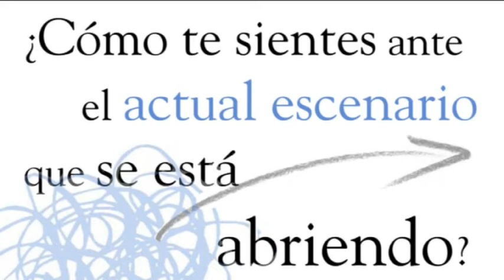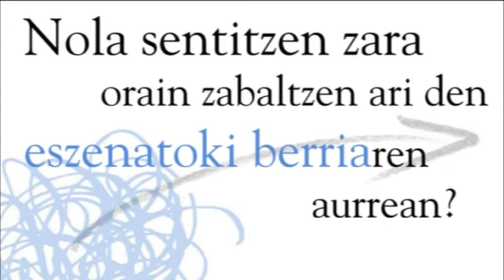Bake-eszenatoki berria - Nuevo escenario de paz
Pedro Ibarra, Rosa Rodero, Xabier Letona, Kepa Gordejuela, Unai Elorriaga eta Brian Currin, Lokarrik egindako galderari erantzuten: "Nola sentitzen zara zabaltzen ari den bake-eszenatoki berriaren aurrean?
Pedro Ibarra, Rosa Rodero, Xabier Letona, Kepa Gordejuela, Unai Elorriaga y Brian Currin responden a la pregunta lanzada por Lokarri: "¿Cómo te sientes ante el nuevo escenario de paz que se está abriendo?